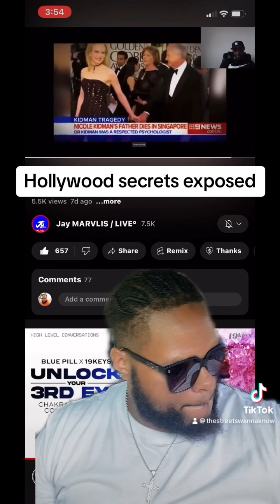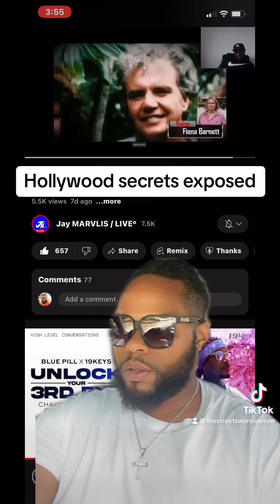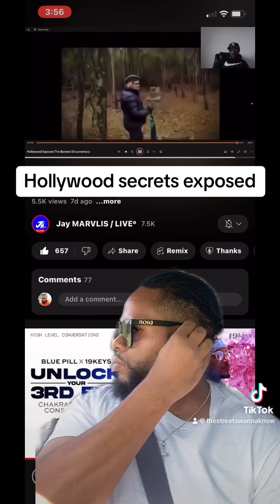Hollywood secret 🤫 Illuminati exposed